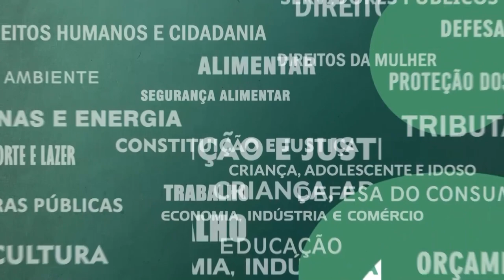Resumo Comissões - Frente Parlamentar Tuberculose, HIV e Diabetes - 23/10/23